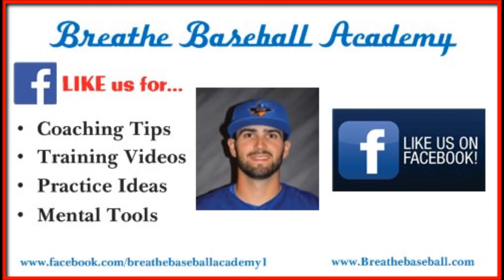Talkin Baseball with Grandpa: Episode 2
Episode # 2 of "Talkin Baseball with Grandpa".  Ep. 2 covers The 1927 Yankees.
Original Music by Terry Cashman